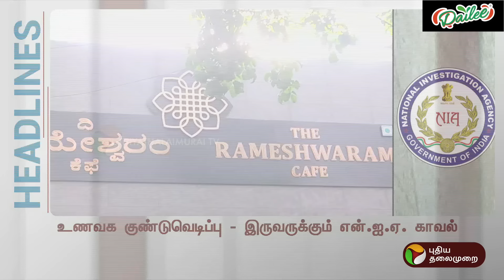Today Headlines | Puthiyathalaimurai | காலை தலைப்புச் செய்திகள் | Morning Headlines | 14.04.24 | PTT